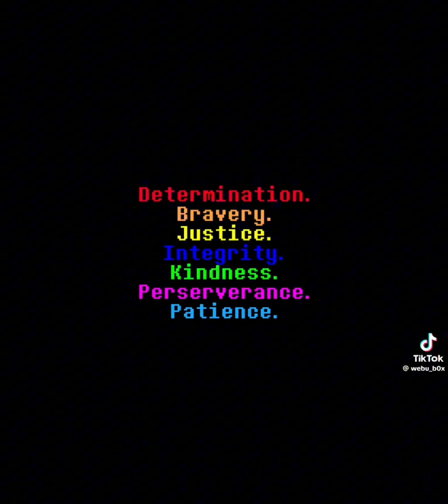Pvz exe nightmare monster horror episode 2 part 2